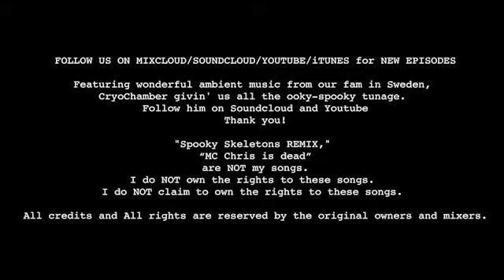Episode One Hundred Ninety-Five: Interview with a Siren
Hello, Ms… Siren? May I call you Cannibal? Yes, please have a seat. Yes, I was very interested in your resume. You list both “consuming the flesh of unsuspecting men” and “the ability to hypnotize” very highly, and you do come recommended from a recently deceased colleague, rest his soul. You certainly have a very remarkable CV.
When can you start?
Maggie(Re-Read)(49:28)
Mr. Stringy Comes Home(1:13:37)
Zobelius the Ravisher(2:03:25)
by One Page Wonder

Featuring wonderful ambient music from our fam in Sweden: CryoChamber, givin' us all the ooky-spooky tunage. Follow: @cryo-chamberThank you!

"Spooky Skeletons REMIX," and “MC Chris is dead“ are not my songs. Credit and All rights are reserved by the owners.”